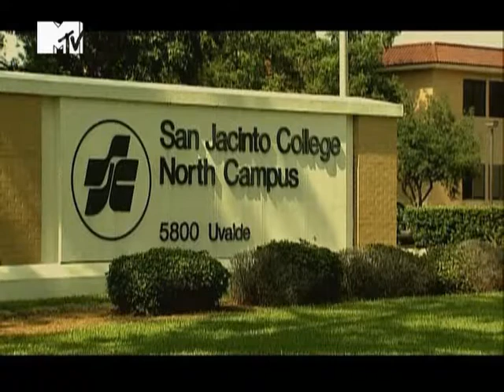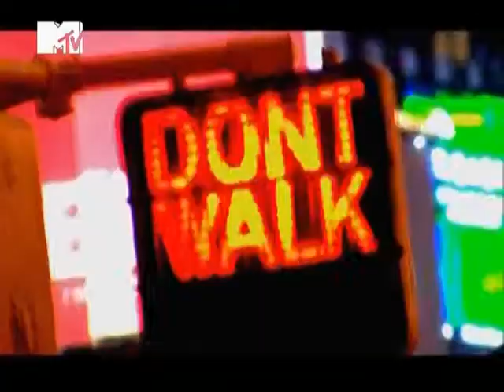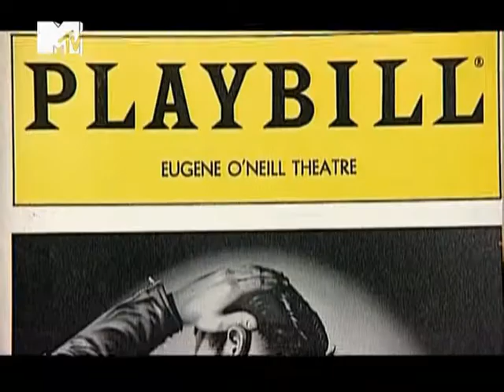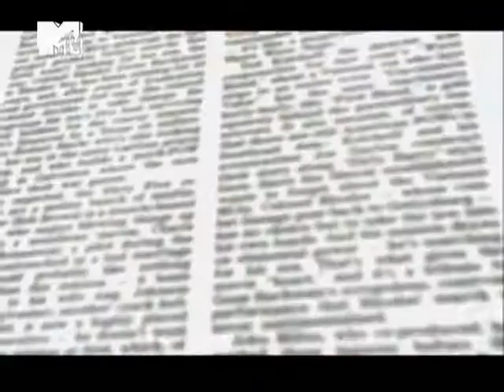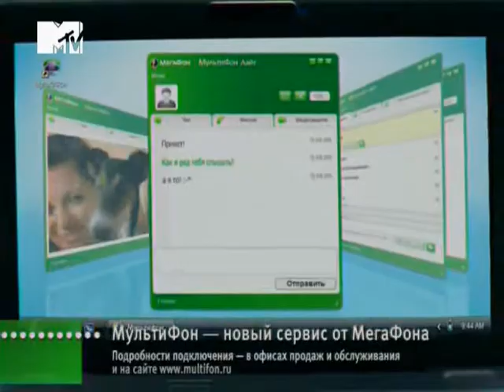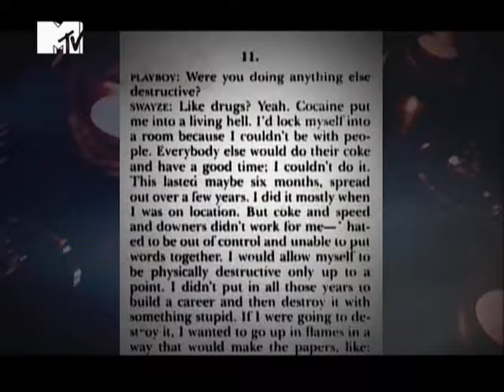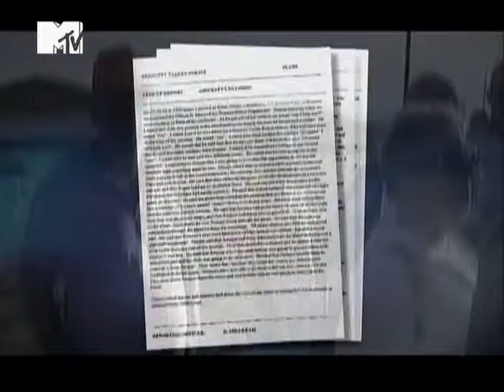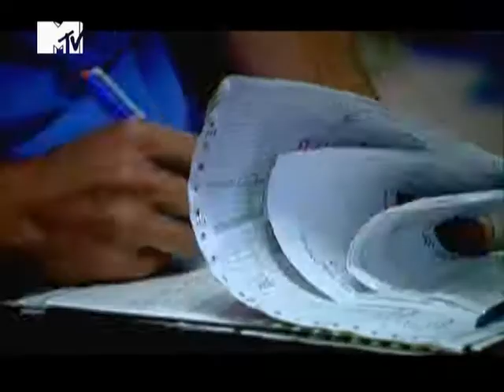Вся правда о Патрик Суэйзи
Подписываемся  )))

    Смотри!!!